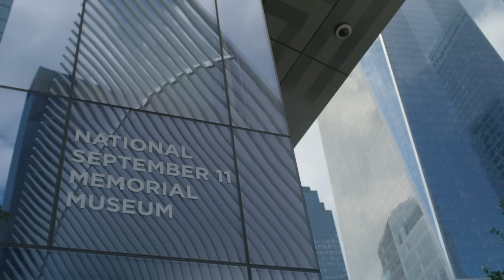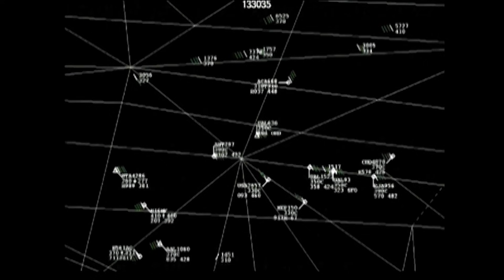The 9/11 Memorial & Museum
For students in middle school today the attacks on September 11th, 2001 are historic events.  Take a walk with STEM in 30 host Marty through the 9/11 Memorial and Museum in New York.